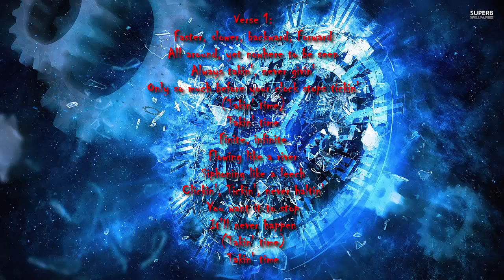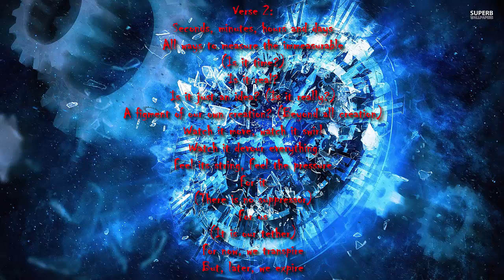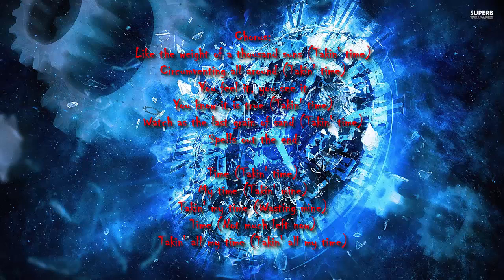Celvaa - Takin' Time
Hey, everyone. Here's something I definitely haven't posted in years: a custom piece! Thanks to all of the covers I have been working on, I've gotten a better understanding of music and had time to hone my writing and singing skills, so hopefully this piece isn't too shabby to you all. Not much else to say here, so i hope you all enjoy and expect more music on the way!

P.s. The picture used for the video was plucked from google images, so all credit for artwork goes to its respective artist.